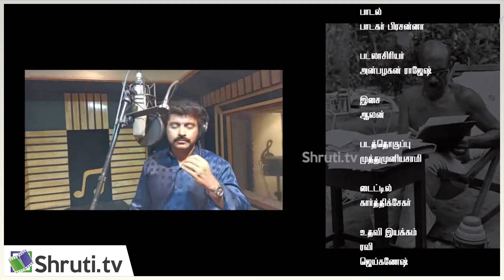ORU NAAL - Tamil short film | Anbazhagan Rajesh | Bava Chelladurai | VAIKOM MUHAMMAD BASHEER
ORU NAAL - Tamil short film | Anbazhagan Rajesh | Bava Chaladurai | VAIKOM MUHAMMAD BASHEER

vaikom muhammad basheer story
shruti tv literature

Vaikom Muhammad Basheer (21 January 1908 – 5 July 1994), also known as Beypore Sultan, was an Indian independence activist and writer of Malayalam literature . ... The Government of India awarded him the fourth highest civilian honor of the Padma Shri in 1982.